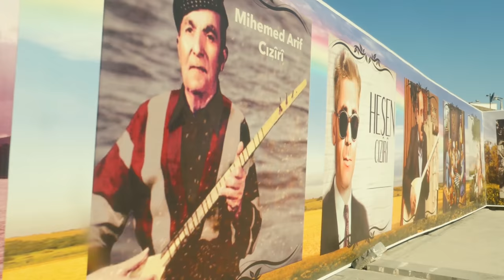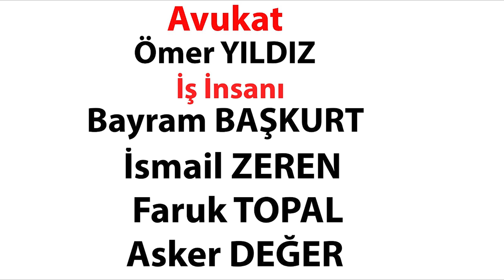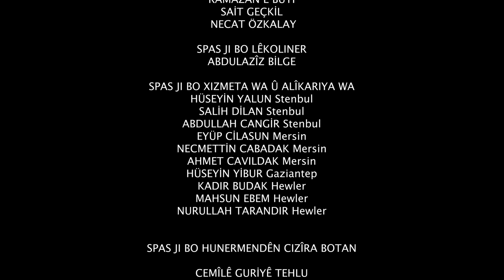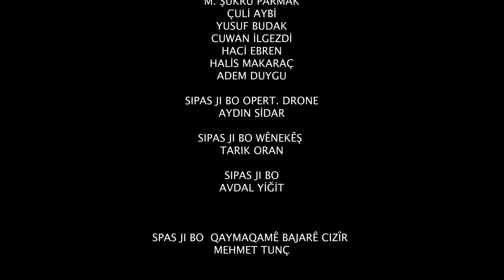BENGİN CİZÎRÎ KLASİKÊN CİZÎRA BOTAN - KURDISH MASTER OF MUSIC 2022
Klasiken Cizira Botan - Dengbêj :Bengin Ciziri
KURDISH MASTER OF MUSIC
Filmin Yönetmeni - Kurgu : Sinan Yıldız

Müzik arenje yönetmeni : Alaettin Aykoç
Bu çalışma Bengin Cizîrî ve dostları ile birlikte uzun soluklu bir süreçten sonra hazırlanmıştır.
Destek veren herkse Teşekkürlerimi sunarım.

Cizre Klasikleri
Cizira Botan
Mihemed Arif Cizîrî
Hesen Cizîrî
Saide hamu
Şiwan Perwer
Said Yusîf
Hemed Şexo
Erdewan zaxoyi
Ayez yusîf